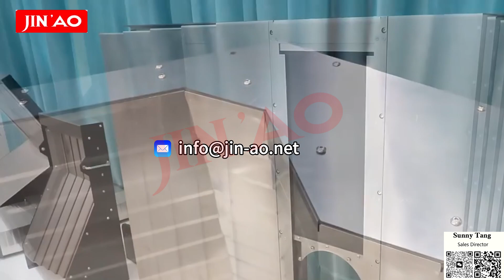machine protection machine bellows way cover lamella bellows